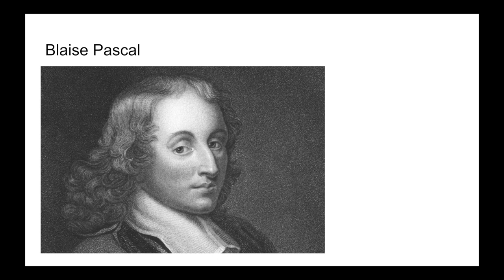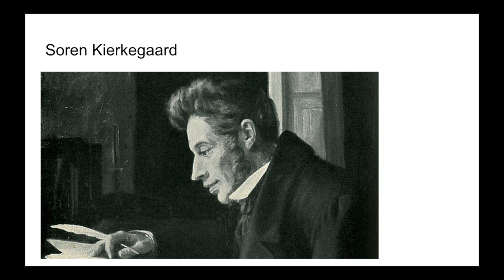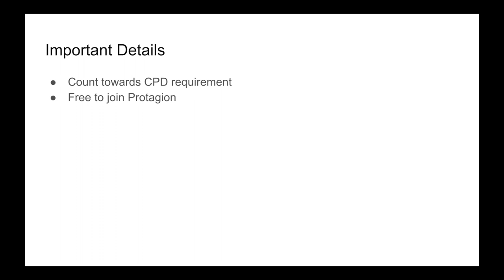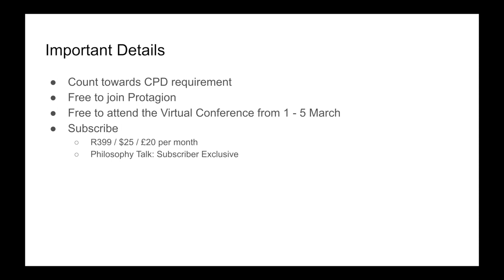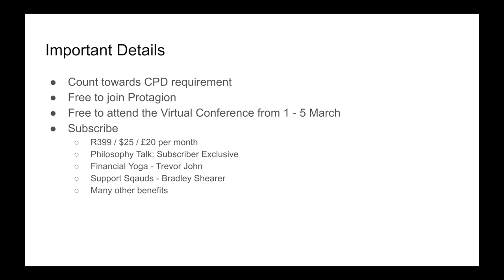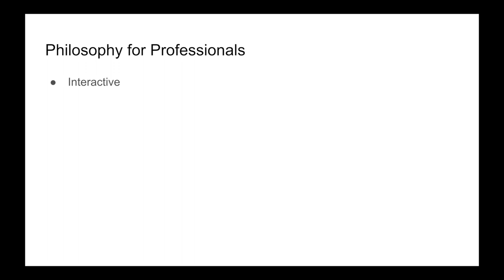Philosophy for Professionals